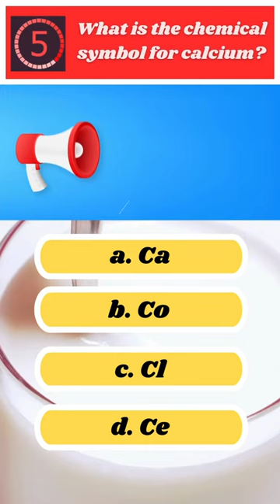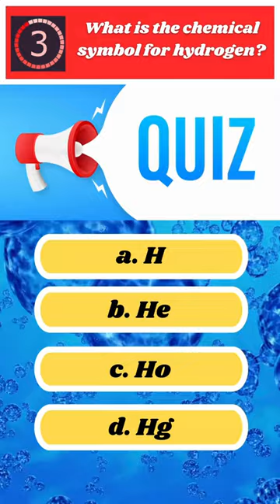General Knowledge Quiz - How Many Can You Answer?